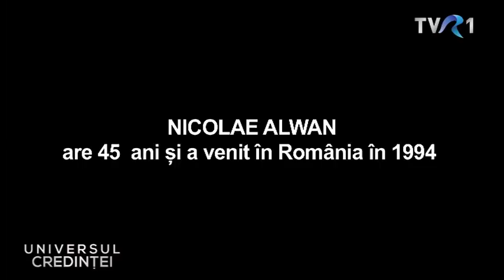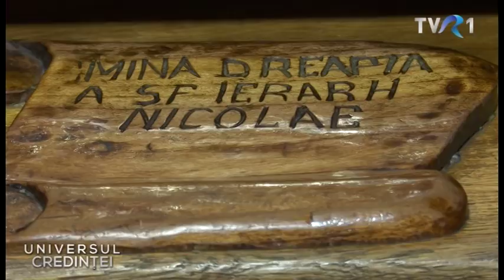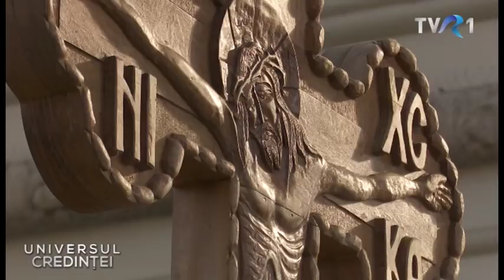O minune a Sfantului Nicolae- Universul Credinţei- TVR 1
3 decembrie 2017
Realizator Anna de Hillerin